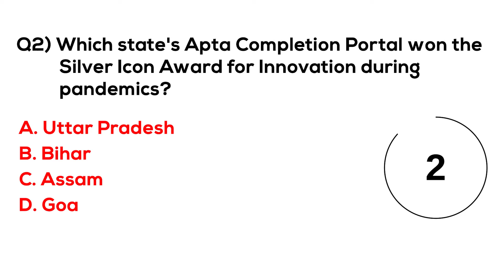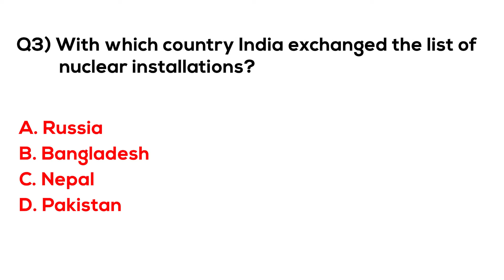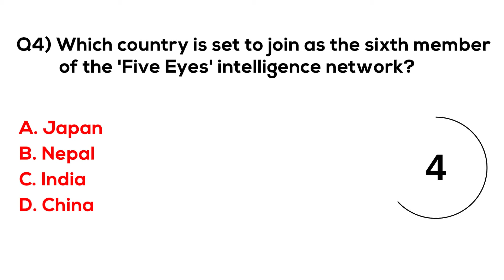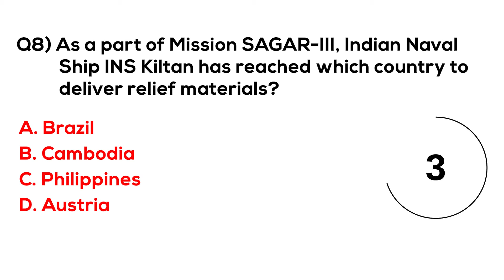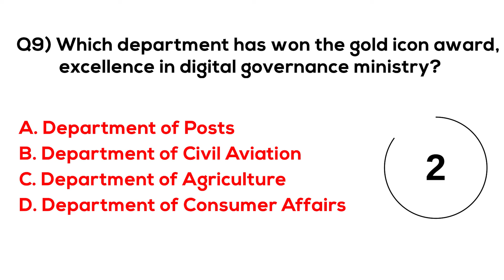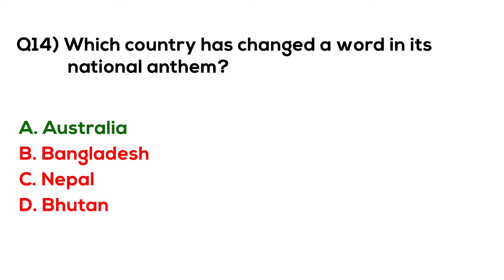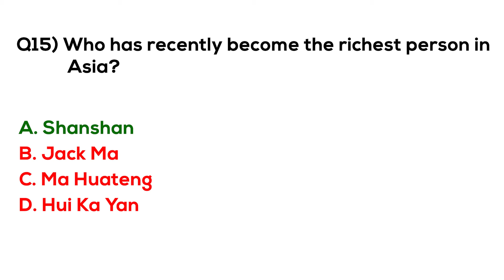MCQ Current Affairs August 2021 Karona Padhai Daily Question